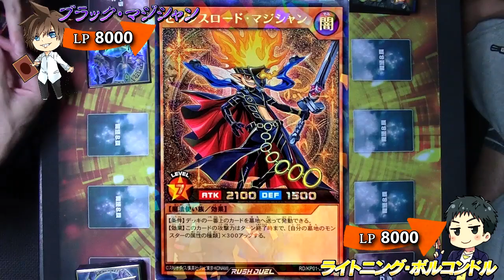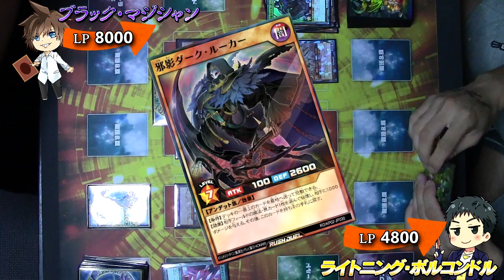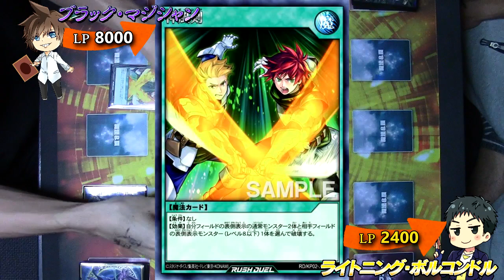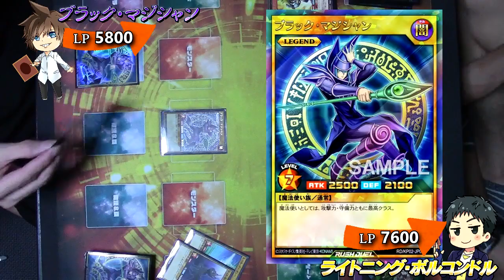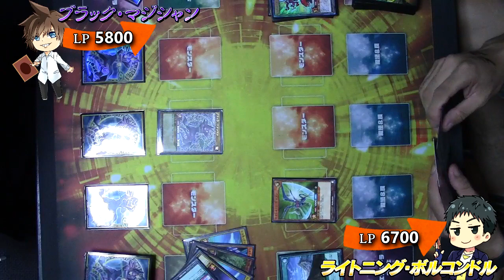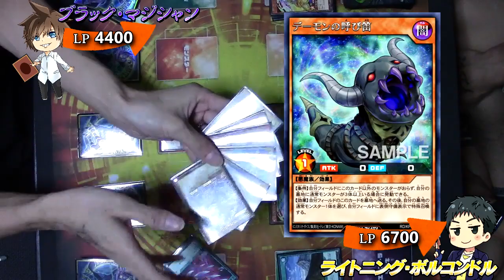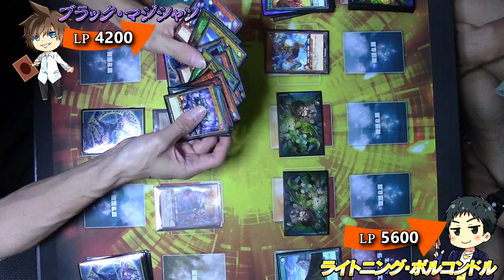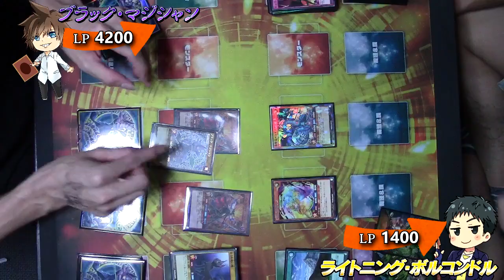【ラッシュデュエル】ブラックマジシャンVSライトニングボルコンドル！ 新しい戦いは今ここに！最新弾の驚愕のライトニングアタックより新規カード続々デュエルに登場だ！！ デュエルスタンバイ！！！【遊戯王】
遊戯王カード　ラッシュデュエル

【最新弾対決！】【絆配信02】
ゲスト：マンゾクテクニカル所属
ラッシュデュエルのプロデュエリスト満足さん出演
※活動詳細や、各URLは概要↓を要チェック！！

今回は夏葉VS満足さん！！コラボ対決！！！
2020/8/1　土曜日発売のラッシュデュエル最新パック
驚愕のライトニングアタックのカードを使用した驚異の対決

メイン対決として
ドラゴンにライトニングボルコンドル入れた最新デッキ
魔法強化にブラックマジシャン挿入した新たな魔法使いデッキ‼

【下のリンク押す項目ごとに飛べるよ】※長いよ
0:00～挨拶～オープニング　夏葉×満足
0:34～１戦目　マジシャンVSボルコン　即席デッキ！？
7:46～２戦目　最終決戦！！どっちが勝つ！？
18:34～戦い感想～再戦決定！？　【エンディング】

公式のカードプール
（驚愕のライトニングアタック）

※平日の夜、土日など生配信実施中～～
【ツイキャス・ペリスコープ・ＹｏｕＴｕｂｅライブ】
通称：なちライブ～
遊戯王の対戦や交流そして雑談
※時期により大会などの主催もあるかも

はやりのリモートを活用してみんなで戦って盛り上がろう！！！
遊戯王をたのしもうぜ～

【夏葉】
最新情報①

AICDちゃんねる　スポンサー決定！！
　【おもちゃの神様】　　Amazon販売
数多くのプレイヤーが仕様しているプレイマットを含んだサプライを販売しています。
気になる方は、リンクへ飛んで買って遊ぼう♪
Amazon販売↓↓↓
おもちゃの神様

おもちゃの神様【公式】＠ラッシュデュエル対応プレイマットセール中

最新情報：ディスコードサーバー運営開始！！
AICDデュエルアカデミア設立
配信やネットそしてリアルでのふれあいの中で生まれし、仲の良いファミリーや、絆で結ばれている絆ゲスト、様々な幅で遊戯王を楽しめるメンツを多く集めております
みんなでデュエル人生を楽しむためのサーバーなのでURLは載せません。
参加希望など、興味がある方は一度、夏葉主催のツイキャス・YouTubeライブ・ペリスコープなどのメディアからカードを握りしめて凸ってくださいね♪
色んな人の笑顔が見たい、人生一度きり、みんなで楽しくやろうをモットーに活動しています。
国境の壁もなし！海外の方とも絡んで幅広く趣味を共感したい！

最近ではコスプレをいかしてブラックマジシャンになりきって各地で活動を広めています。
遊戯王、その他さまざまなトレーディングカードを趣味にしています。

ブログ→？？？制作中

【大会交流会功績】
ラッシュデュエル↓
第一環境
・トレカ侍2号店さん→第一大会　第2位　竜魔

・チーム戦　たけのこと骨の夏の大冒険（AICDファミリー）　第３位　竜魔

【前回動画】AICDちゃんねる

【オススメチャンネル動画！！】

カードに対しての価値など、新しい目線の動画を多数投稿しております！
イケボで語りかけてくるナビゲーターゆきさん！ぜひみんなで遊びに行ってくださいね(*'▽')
☆サイヤさんの遊戯王チャンネル！
このチャンネルさんはOCGですが、僕もデッキを参考にさせていただいています！
{メインパーソナリティー}
【Twitter　ID】
夏葉（MP）@natiha1004
☆絆ゲスト①満足さん↓

ツイキャス初登場☆絆ゲスト②
KAIさん　麻雀好き(KAI)@高宮まりファン

姫路こよみ博士＠koyokoyominn
ねる（全体編集案・素材担当・サムネイル）@neru_neru_0102

【イラスト絵師】
あまなん@ama_ma0926

【挿入歌♬】
Lights：珀月しんさん@hzkxshin
運命の光：ジュリア　ロストラインテーマソング
トキノカケラ・道しるべ：Reina

映像総合編集担当　OVC　hiroki kawana